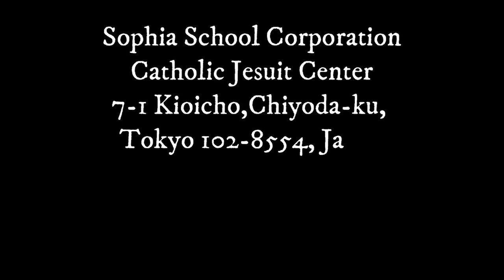八戸聖ウルスラ学院中学・高等学校2022 修養会・創立記念式生徒代表による祈り#祈りの輪